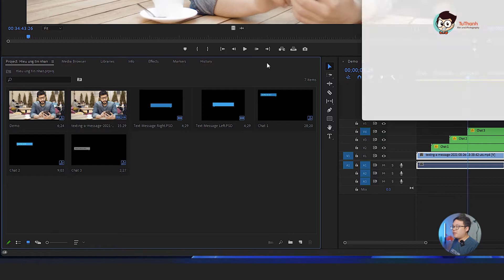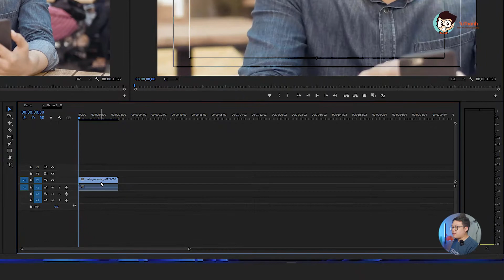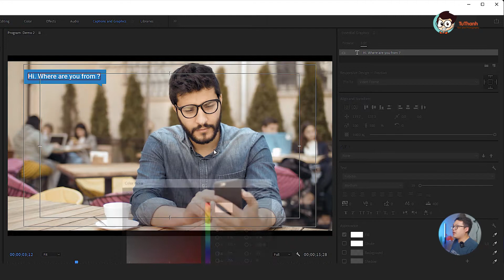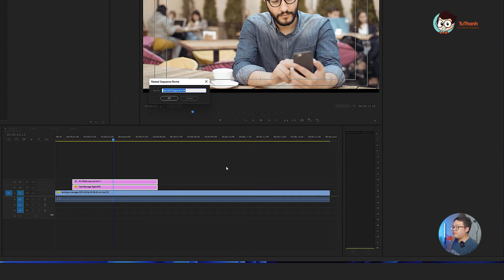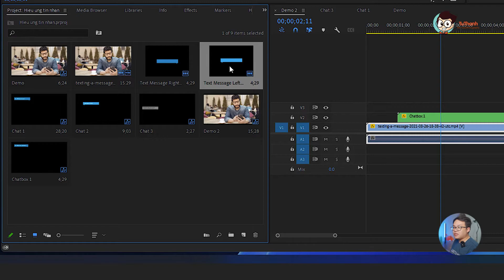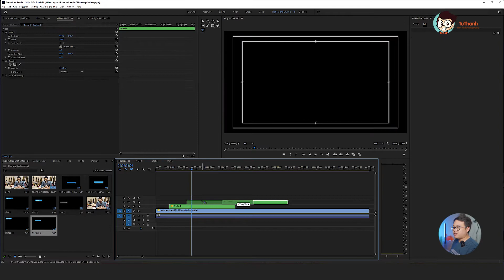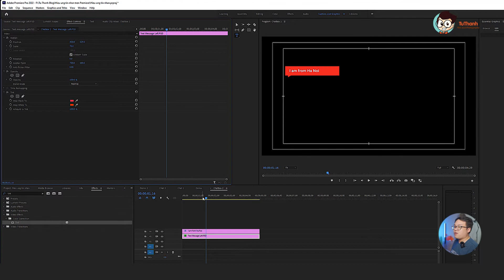Học Premiere cơ bản: Hiệu ứng nhắn tin điện thoại | Tú Thanh Blog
Cùng Tú Thanh Blog học cách làm hiệu ứng nhắn tin điện thoại trong Premiere. Học Premiere cơ bản cùng Tú Thanh.
🔥Tham gia khóa học Dựng video cơ bản với Tú Thanh tại Hà Nội

✌️My Gear:✌️
➡Sony a6300
➡Sony A7
➡Sony A7III
➡Sony 90 2.8G Macro
➡Mavic Air
➡Rode Pro Mic
➡Ronin S
➡Ronin RS2